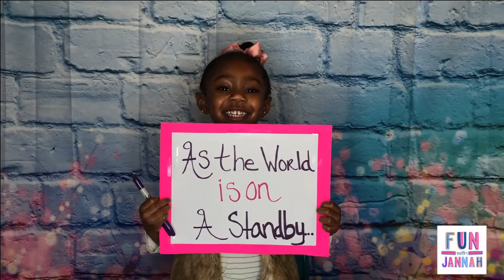Cheers to more years- Anniversary Collaboration!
Cheers to one of the many milestones of virtual friendship in the Youtube world!

The onslaught of the pandemic has changed our lives and made us live the new normal. Some may have been challenged to discern which one to focus on given our worries while we all continue to live our lives the way we planned it.

Having an Awesome GOT virtual family in the Youtube world give us all the convergence as we come across all these uncertainties.

We are grateful each day to wake up knowing that apart from our families & friends, we have people in the Youtube world that we are able to connect, influence and help- the best way possibly can as we became better being busy in getting monetised than to be busy ourselves worrying!

Cheers to new life and more years of VirtualFriendship!